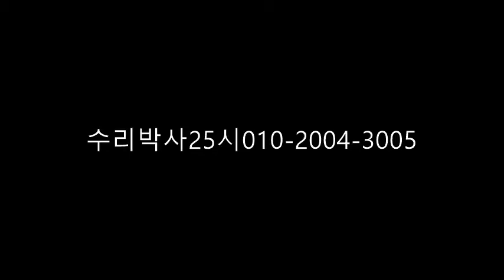빌라문수리 010-2004-3005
현관문이 부식으로 인하여 사용하기가 불편 하십니까
문수리박사를 차차아주십시요~~!!
완벽하게 수리를 하겠습니다~~^^